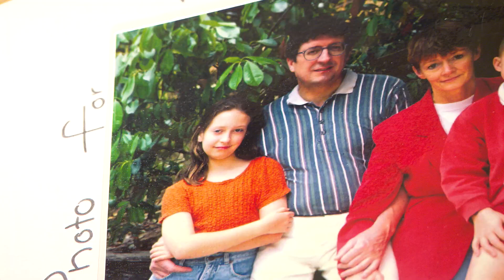I Found Myself At The Pokies Every Single Day, Up To Five Times A Day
Gabi gambled on poker machines for four years during the early 90’s. Her husband Peter discovered her gambling after checking their bank statements.

Gabi has written a book about her gambling addiction and runs an alternative recreation program for people with gambling problems.

We help prevent and reduce harm from gambling in the community.

NEED HELP?
If you feel uneasy about your own or someone else's gambling, you can find free and confidential support